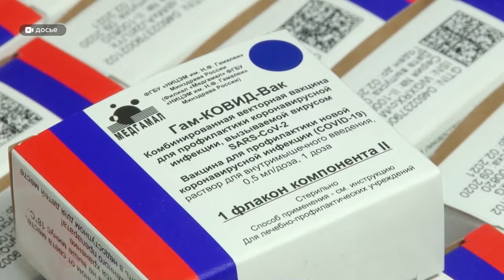COVID-19 вернулся? Стоит ли ожидать рост заболеваемости жителям Алтайского края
Роспотребнадзор зафиксировал рост заболеваемости COVID-19 в России. Как обстоят дела с коронавирусом в Алтайском крае? И какой вирус настораживает врачей больше, чем уже привычный ковид, расскажем в сюжете.